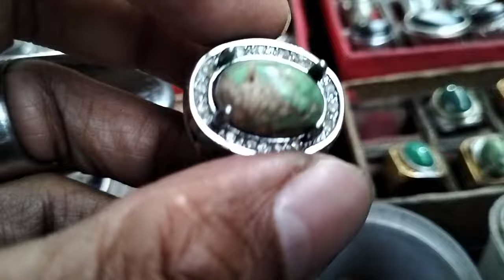LAPAK BATU AKIK KALIMAYA DAN BLACK OVAL || MURAH BERKUALITAS